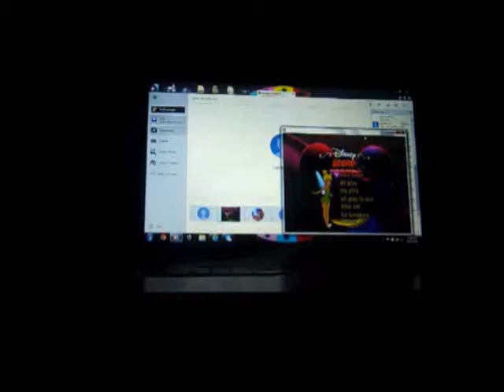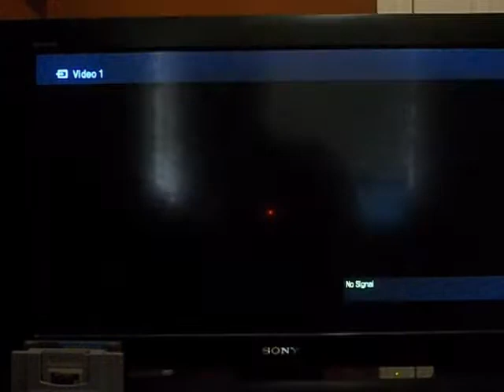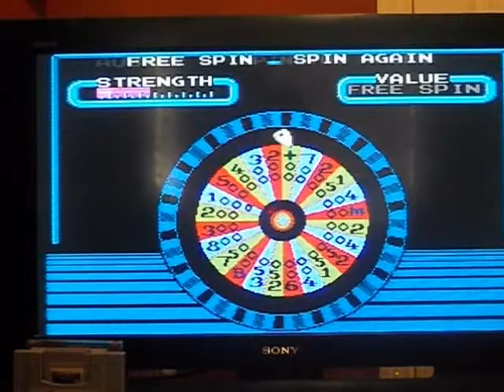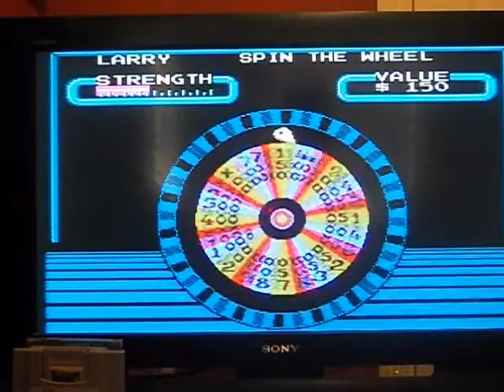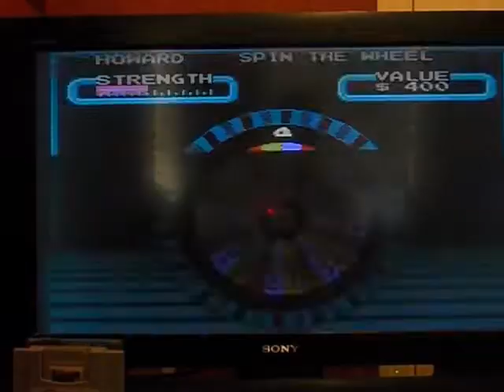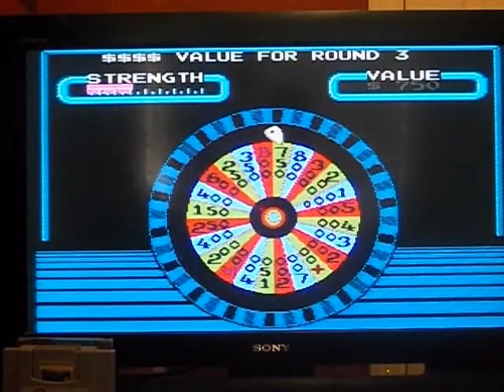100 Videos Special for Colin Cropley (Part 1)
Time now for another video, in which this time, I will be doing a (Belated) 100 Videos Special for Colin Cropley, aka FrozenFan42291. I started on this a month ago, and finally finished recently. To begin, we will be playing Wheel of Fortune Family Edition for the NES. How will my luck go here? Watch to find out, and Part 2 will be up next.